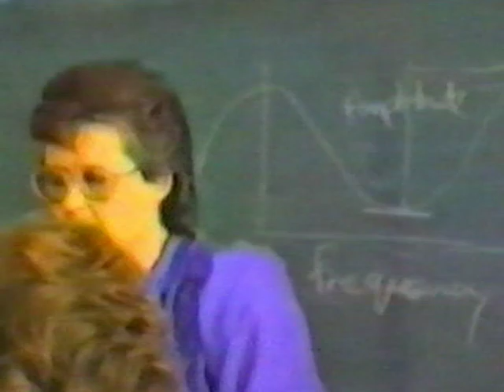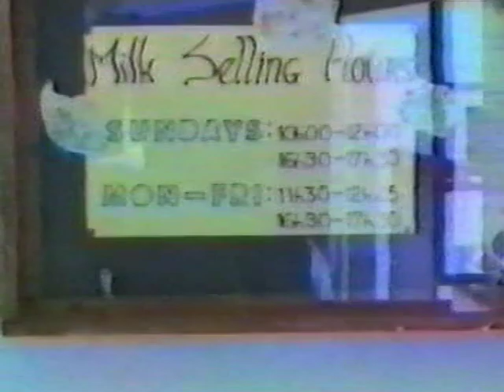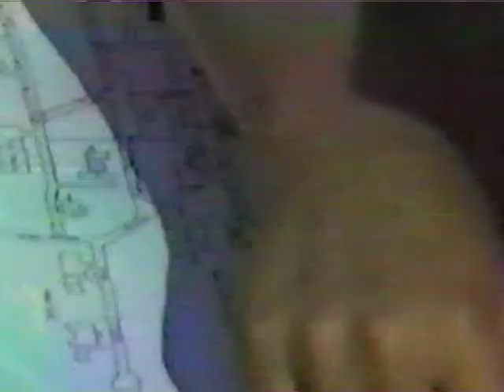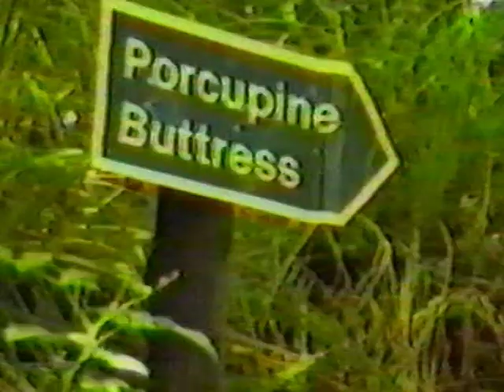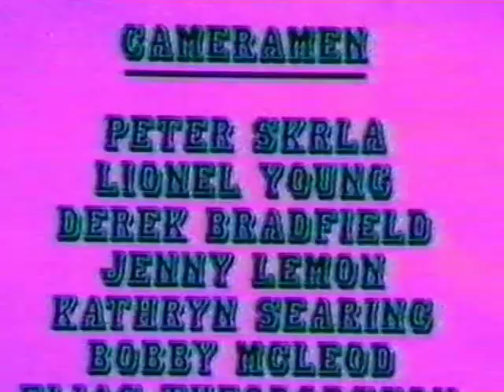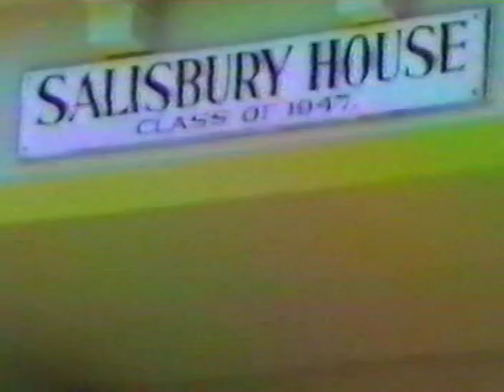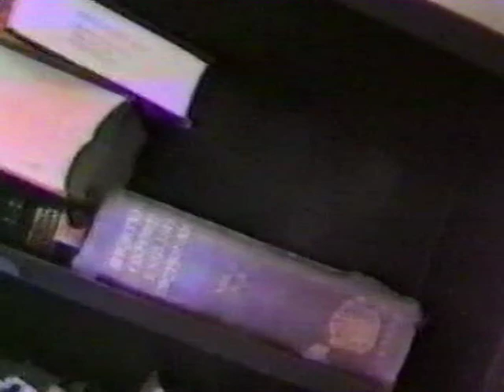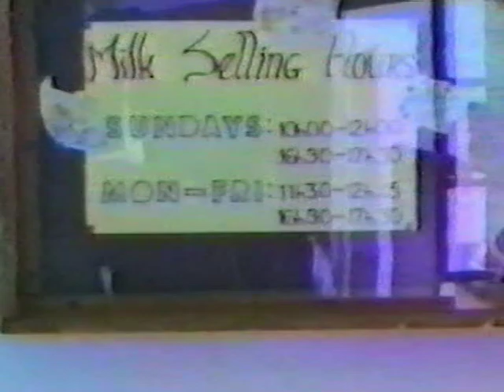Helderberg College of Higher Education Informational Video [1987-1988]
Courtesy of Dr David Birkenstock. He provided us with this video, though we cannot verify the year it was originally filmed. It was converted to digital from a very poor VHS copy and had already lost much of the original quality. Any more information on the video or if a better copy could be found would be appreciated. We have uploaded this for the sake of archiving and providing greater clarity of our origins & history as a College.